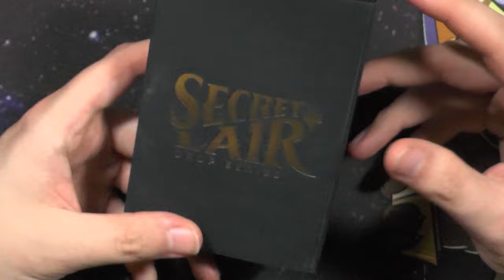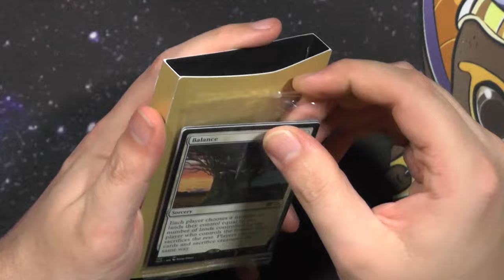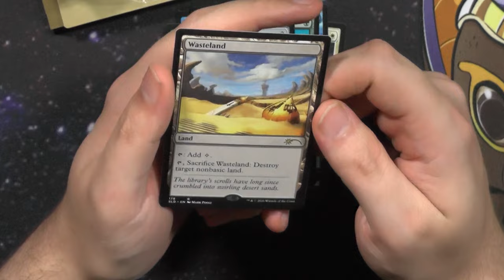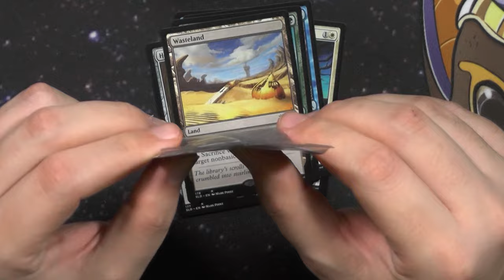Secret Lair Drop Series: Mark Poole [Opening]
Heute nach langem zeige ich euch nochmal ein Secret Lair (Achtung Ironie).
Diesesmal sogar eins was ich mir selbst gekauft habe (keine Ironie).
Dieses Secret Lair Drop überzeugte mich mit Wasteland/Brainstorm/Birds of Paradise und so viel mehr!!!
Also schauen wir rein!

Intro